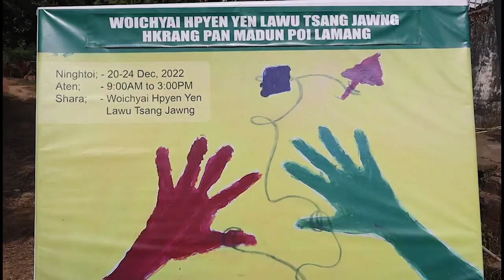Lhaovo ga hte shiga ( 21 December )